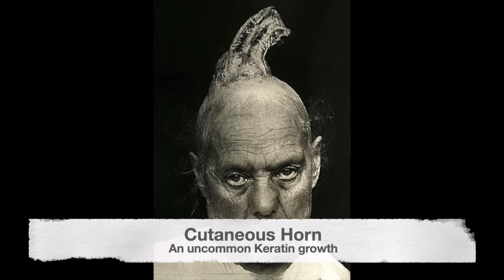These Historical Pictures Communicate The Unspeakable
Thanks to our wonderful little community at Amazing Historical Photos, the channel received almost 2 million views in the month of October ! Hopefully this week's collection of vintage photos will be as enjoyable as the last few were for you the viewer. This week: These Historical Photos Communicate The Unspeakable